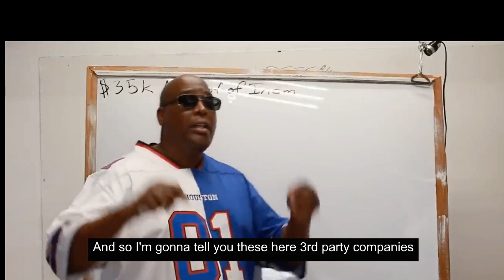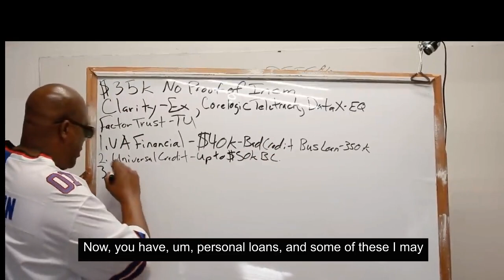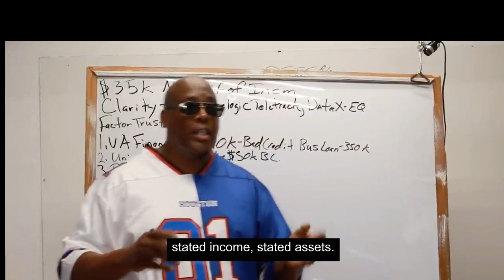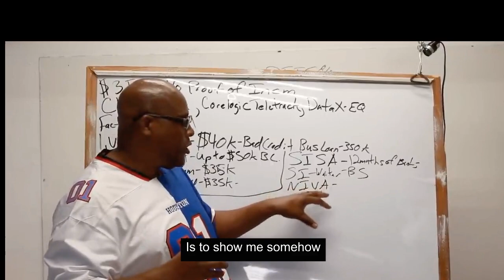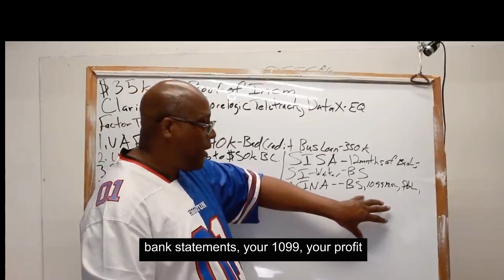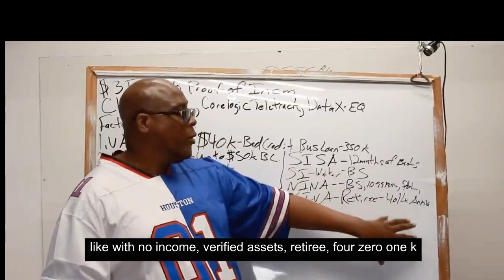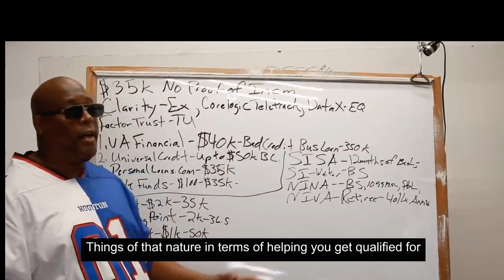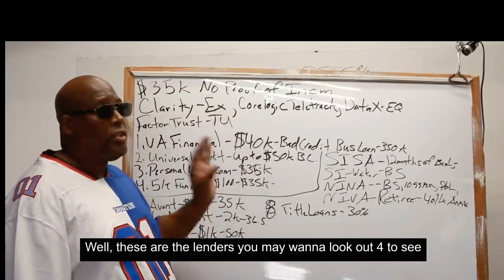Best Personal Loan: How To Get $35,000 Instant Personal Loan With Bad Credit! Instant Personal Loan!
In this video, how to obtain a personal loan of over $35,000 without proof of income. Many people wonder how some individuals are able to secure larger personal loans than they can. I will break down the necessary steps to make this happen. It's important to note that certain lenders may not pull your regular FICO score, but instead, they use third-party companies owned by credit bureaus. These companies include Clarity (owned by Experian), CoreLogic, Teletrack, DataX (owned by Equifax), and Factor Trust (owned by TransUnion). Understanding these systems is crucial when applying for funding. I will also discuss specific lenders that cater to different situations. VA Financial offers up to $40,000 for veterans, while Universal Credit provides loans up to $50,000. PersonalLoans.com offers loans up to $35,000, and 5k Funds provides loans ranging from $100 to $35,000. Other lenders include Avant ($2,000 to $35,000), LendingPoint ($2,000 to $36,500), and Upstart ($1,000 to $50,000). Additionally, title loans allow borrowers to access up to 30% of their car's equity.
take out a personal loan to pay off debt?
unsecured personal loans $1k - $100,000  & low credit score ok! personal loan with bad credit, low fico 300 get the money you need!
top 5 soft pull personal loans in 2022🔥.
there are countless resources out there pointing folks to extremely high-interest-rate personal loans  setting people up to pay more than they were originally. top personal loans: ..

Best personal loans | best 5 $35000 personal loans with low interest rate for bad credit.

Personal loan with bad credit  low fico 300 get the money you need!